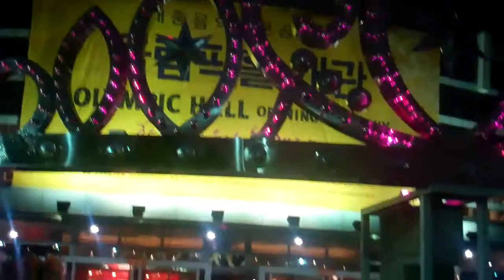Opening of Olympic Hall in Seoul